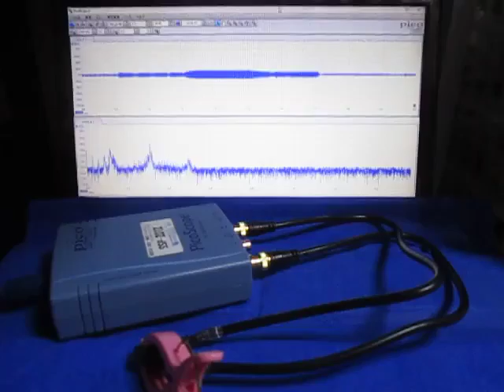超音波の応答特性を利用した、表面検査技術 （超音波システム研究所 ultrasonic-labo）